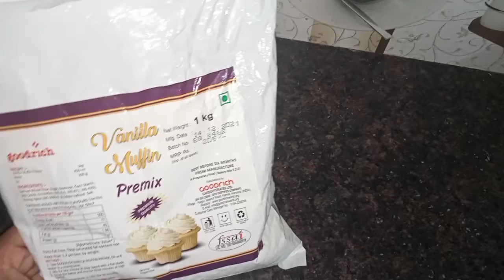No Maida No Oven No Mold Make Soft and Tasty Cup Cake at Home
No Maida
No Oven
No Mold
Make Soft and
Tasty Cup Cake
at Home